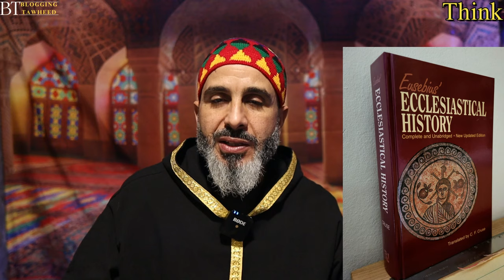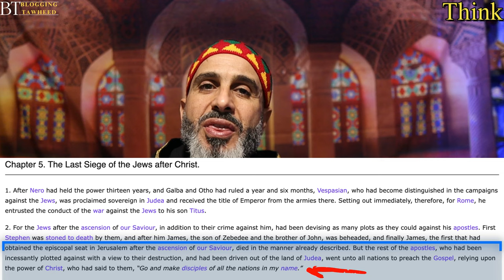The True Story Behind Trinity 'Verses' Fabricated Into The Bible! Ep. 2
The True Story Behind Trinity 'Verses' Fabricated Into The Bible! Ep. 2 (Eusebius' Ecclesiastical History)
In this episodes, I uncover the true history behind the doctrine of the Trinity and how it was fabricated into the Bible. Learn the history of Matthew 28V19 in the Bible, the origins of this theological concept and how it has been interpreted throughout history including the impact it has had on biblical interpretation in this eye-opening episodes!